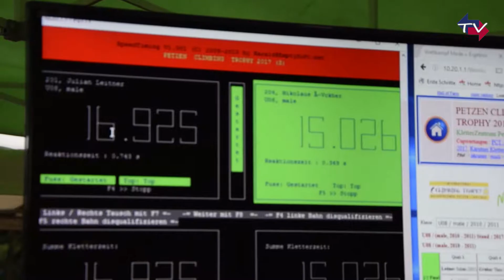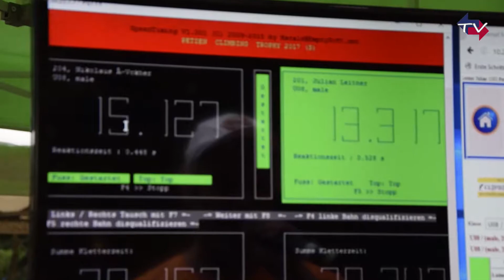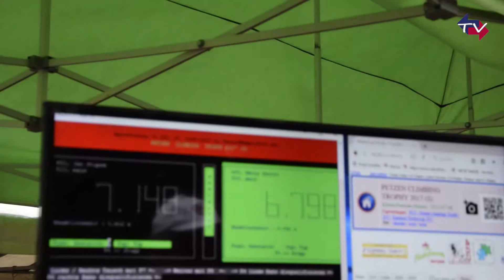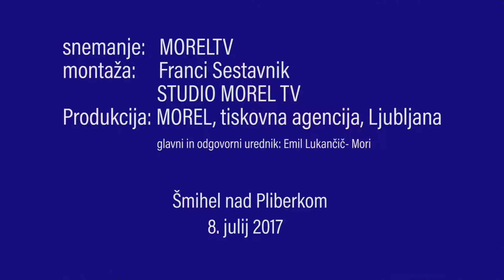Mladi športni plezalci so se pomerili tudi v hitrostnem plezanju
Šmihel nad Pliberkom, 9. julij 2017 (MOREL)- Na mednarodnem mladinskem tekmovanju v Šmihelu nad Pliberkom so so mladi športni plezalci pomerili tudi v hitrostnem plezanju. Pri tem se je večina izkazala, da so pravi mački, ki gredo kot rakete po oprimkih do vrha 10m stolpa.